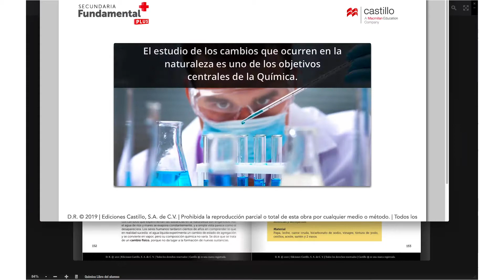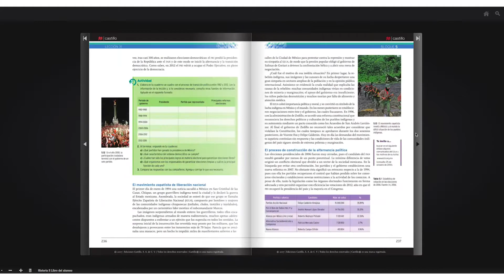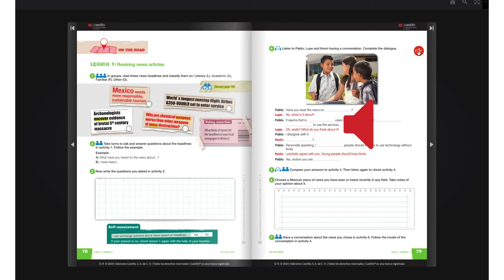CRD Experiencia de uso Multiserie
Ediciones Castillo brinda servicios de apoyo académico y capacitación docente de excelente calidad en toda la República Mexicana.
Su línea editorial incluye libros de texto y cuadernos de trabajo, así como otros materiales educativos para preescolar, primaria, secundaria y bachillerato. En el área de literatura cuenta con colecciones de ficción y divulgación.